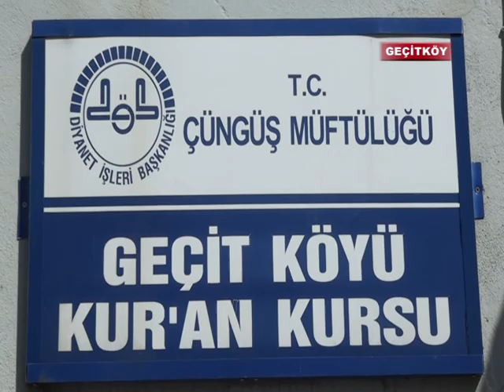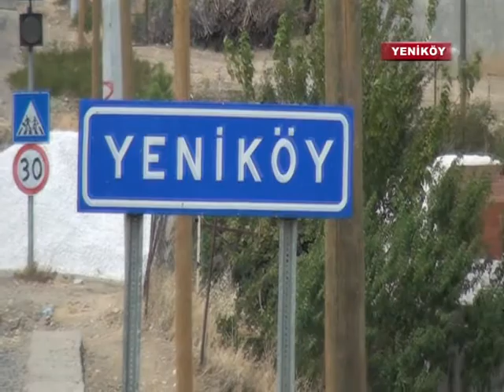ÇÜNGÜŞ GEÇİTKÖY - YENİKÖY GÖRÜNTÜLERİ